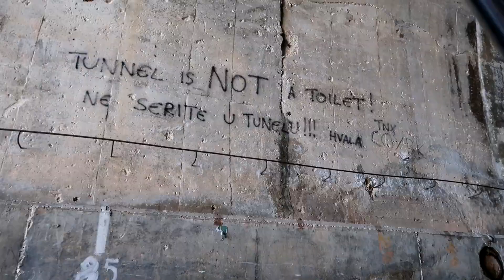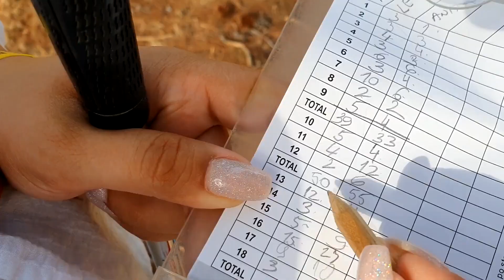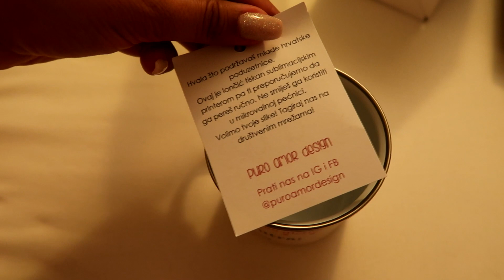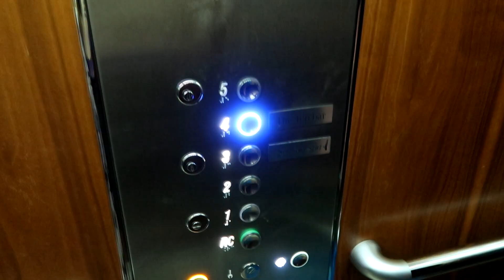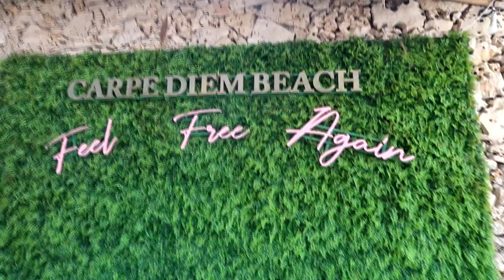LAGANINI 🏖️ | OTOK HVAR | VLOG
LAGANINI | OTOK HVAR | VLOG // Vratili smo se na najsunčaniji otok s najljepšim morem!

TIJEK VLOGA:
00:00 Uvod
00:41 Hotel Hvar
01:32 Plaža Mina
01:51 Jelsa
02:58 Mini golf
03:41 Večera u hotelu
04:03 Stari grad
06:35 Izlet brodom
12:50 Plaža Petarčica